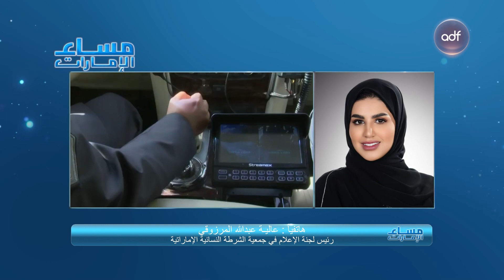جمعية الشرطة النسائية الإماراتية تنظم احتفالاً بمناسبة يوم المرأة الإماراتية تحت شعار "نتشارك للغد"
جمعية الشرطة النسائية الإماراتية تقيم احتفالا بمناسبة يوم المرأة الإماراتية الذي يحمل شعار "نتشارك للغد"

ضيفة الحلقة:
- عالية عبد الله المرزوقي - رئيس لجنة الإعلام في جمعية الشرطة النسائية الإماراتية